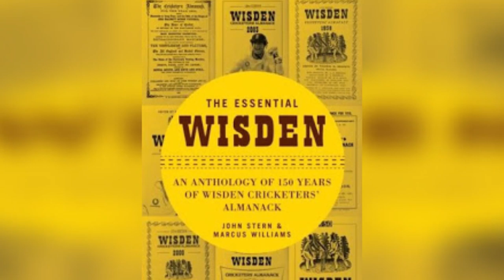විස්ඩන් නම් කල සුපිරි ටෙස්ට් පිළට ශ්‍රී ලංකා අභිමානය සමඟ අපෙන් දෙකක්